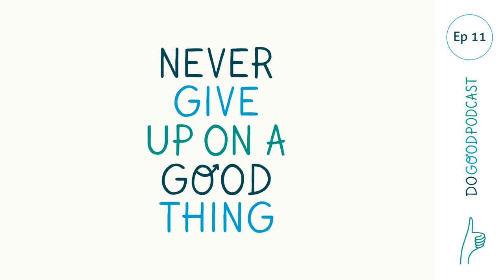Do Good #11: Never Give Up On A Good Thing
In this episode I share my thoughts on embracing failure as part of the process and how it’s key to mastering any skill.

As we grow up we are often told that failure is considered a bad thing and something to be avoided. I turn this one on its head and share how it’s an essential part of the learning process and why it should be encouraged, and even celebrated, as long as we are doing our best.

I share plenty of great examples of people who have found success despite plenty of failures, from Richard Branson to Walt Disney, who show time and time again the key is never giving up on a good thing.

This episode is for anyone who is looking to turn the idea failure into a positive force in their life. As the sayings goes 'fortune favours the brave'...